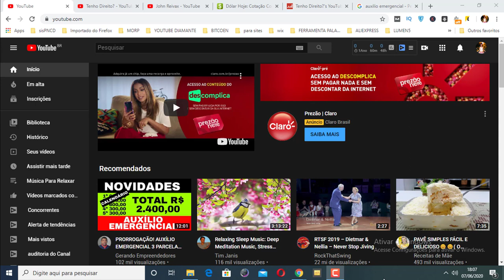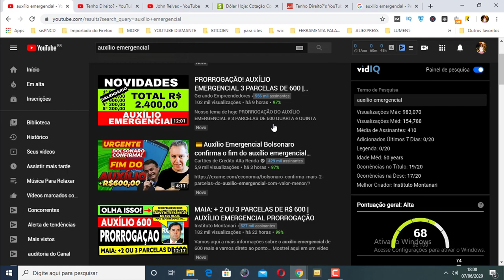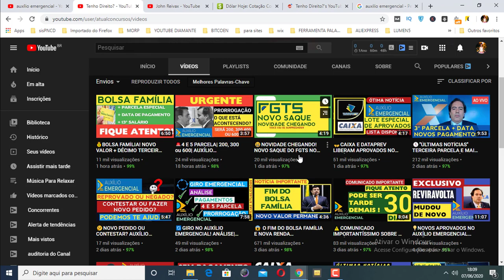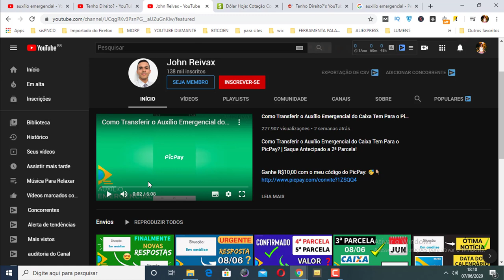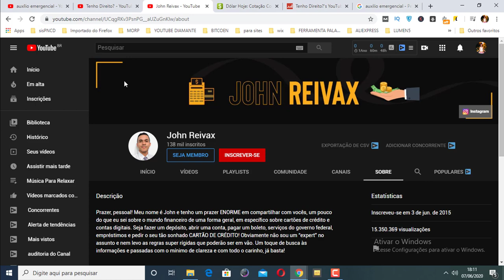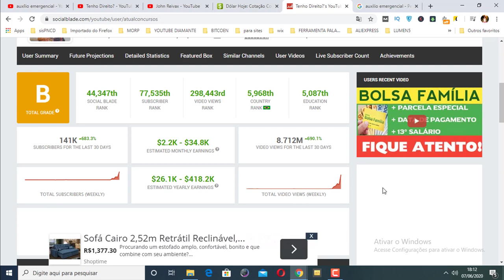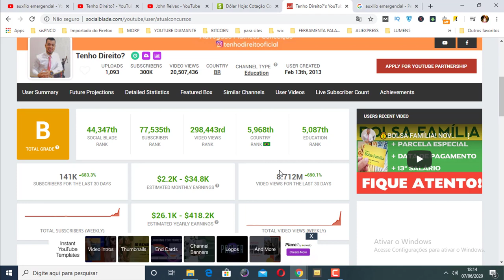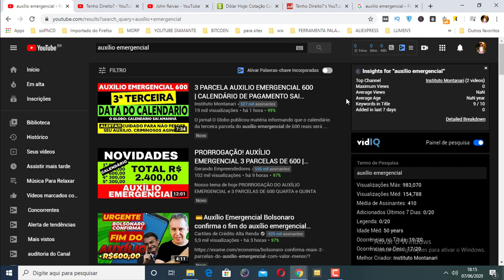COMO GANHAR DINHEIRO NO YOUTUBE COMO GANHAR 2200 DÓLARES NO YOUTUBE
Nesse vídeo você vai aprender como ganhar dinheiro no youtube de forma correta.

Nesse vídeo vou te amostrar como ganhar 2200 dólares a traveis do youtube trabalhando em casa com canais de noticia.

Assista esse vídeo até o final e aprende como ganhar dinheiro no youtube com canais de noticia.

Pesquisas relacionadas com (COMO GANHAR DINHEIRO NO YOUTUBE COMO GANHAR 2200 DÓLARES NO YOUTUBE)

como fazer para ganhar dinheiro no youtube
como ganhar dinheiro no youtube por visualizações
como ganhar dinheiro no youtube 2019
como ganhar dinheiro do youtube
como ganhar dinheiro no youtube com videos
como ter um canal no youtube e ganhar dinheiro
como funciona para ganhar dinheiro no youtube
como ganhar dinheiro no youtube 2018
quando começa ganhar dinheiro no youtube

Link deste vídeo:
Assista Também: